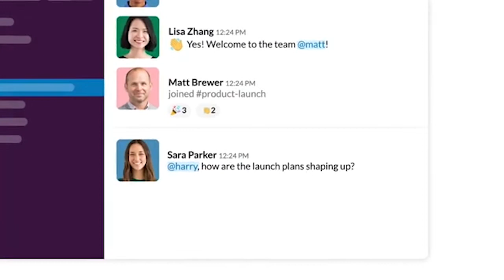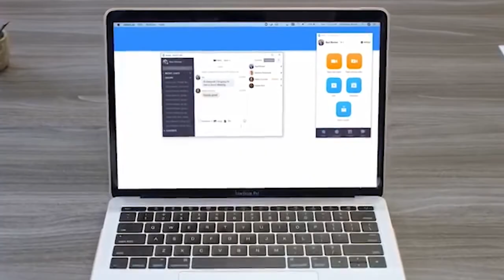Top 5 Free Video Conferencing Apps | Best apps for Businesses & Individuals | How to use?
Hello Everyone..!
In this video, I have mentioned the ⭐ TOP 5 Free Video Conferencing & Teams Collaboration Apps For Organizations and Businesses ⭐ Using these tools you can host Videos Conferences and collaborate with your teams and members Virtually in no time.